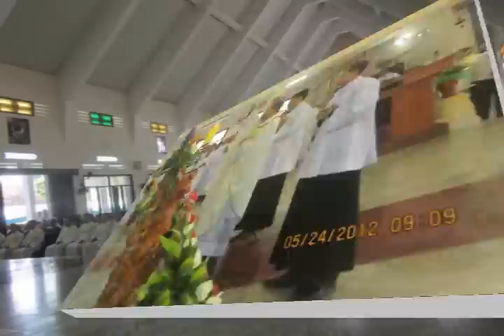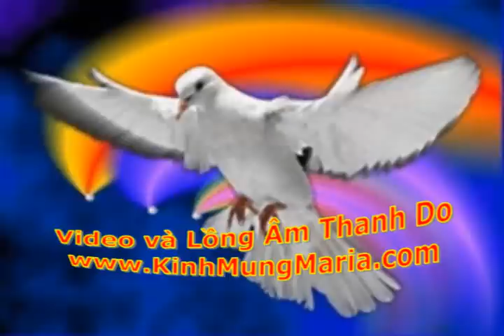Le Phong Chuc 17 Linh muc tai Gp Phan Thiet (5/2012)